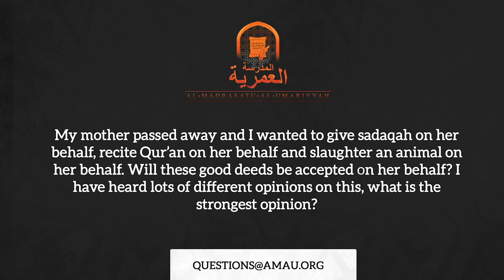Can We Give Sadaqah on Behalf of the Dead? || AMAU Q&A